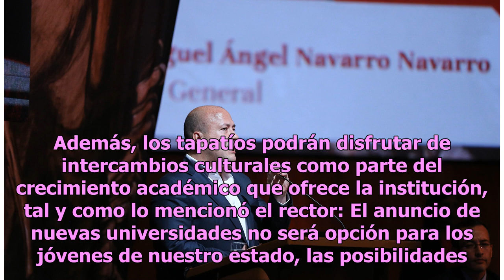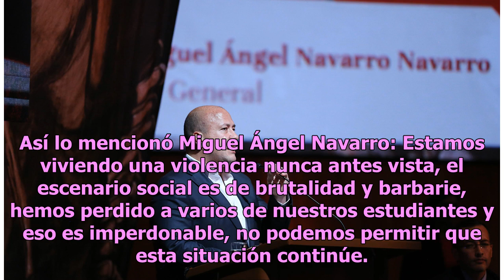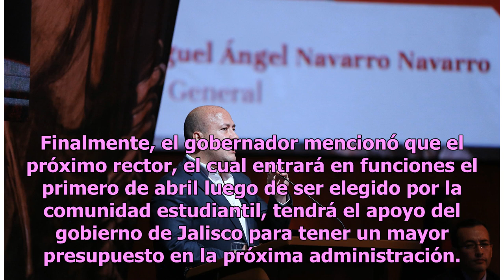En último informe, rector de UdeG reitera compromiso de Alfaro con la universidad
El día de ayer, Miguel Ángel Navarro Navarro rindió su sexto y último informe de labores como rector de la Universidad de Guadalajara (UdeG), destacando el incremento en la matrícula escolar durante su administración. De acuerdo con información de El Occidental, durante dos horas el rector dio a con...